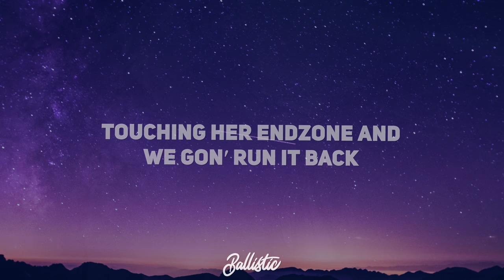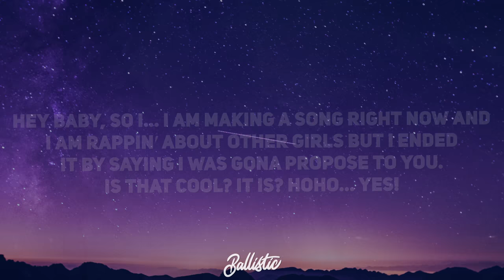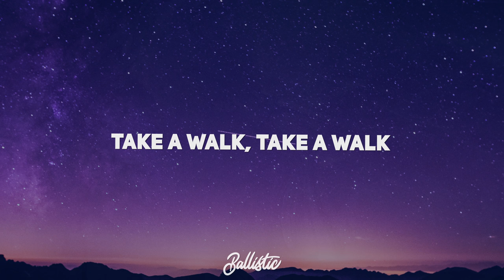TMG - Walk Man (Lyrics)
TMG - Walk Man Lyrics by Ballistic

[Intro]
We packin' diamond pistols

[Chorus: Cody Ko & Noel Miller]
We eatin' good (Yeah?), I'm a fat man (Uh)
Faded, chewin' drugs like Pac-Man (Chump)
TMG (Uh) on your Walkman (Ooh)
You ain't fuckin' wit' it
You can take a walk, man (Walk, walk, walk, walk)
Take a walk (Ayy), take a walk (Yuh)
You don't wanna push my buttons, take a walk (Walk, walk, walk)
You don't wanna push my buttons, take a walk (Nah)
Yuh, ayy

[Verse 1: Noel Miller]
Shorty jumpin' in the front row (Whoo)
I put her face on my wood like a totem pole (Goddamn)
My lids low from the blunt smoke (Shit)
Feelin' RnB holdin' blue notes
Boy, you only bussin' down with a fuckin' bus pass (Bitch)
Smacking your girlie's box, she a Camel pack (Whoo)
Touching her endzone and we gon' run it back
Fingers all over my quarter pounder and she lovin' that

[Interlude: Noel Miller]
Uh, hi, babe? We just made a song
And I'm rapping about other girls
And I was just wondering if-
Yeah, I know it's just- It's- yeah, it's ok?
Alright, cool guys
Print it, it's good
She said it's alright

[Verse 2: Cody Ko]
I'm in Topanga like I'm Cory M (Vroom)
Drunk switchin' lanes, like I'm sorry, man (Urrh)
Stole your bitch, was a breeze, she a super-fan (Phew)
She a ho, 'cause she's fuckin' with my farmers tan (Yeah yeah yeah)
Run your mouth, boy, you can take a hike (Take a hike)
Gloves off bitch, I'm feelin' impolite (Get lost)
I got this chick and she like to cook me dinner (Yup)
Might bust down her ring finger (Hahahaha)

[Interlude: Cody Ko]
Hey, babe, so, uh, I'm making a song right now
And I am rapping about other girls
But I ended it by saying I was gonna propose to you
Is that cool? It is? Ho-ho-ho, yes!

We eating good (Yeah?), I'm a fat man (Uh)